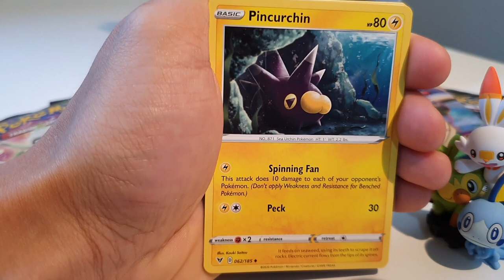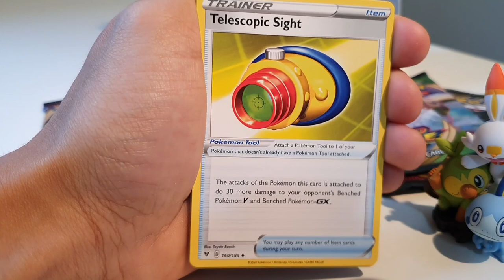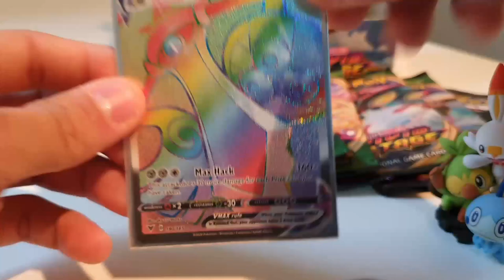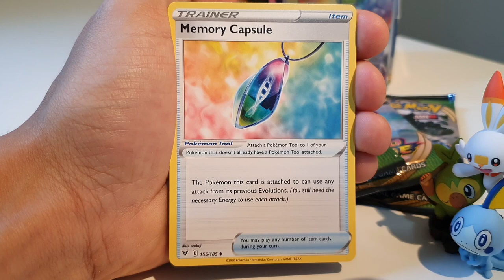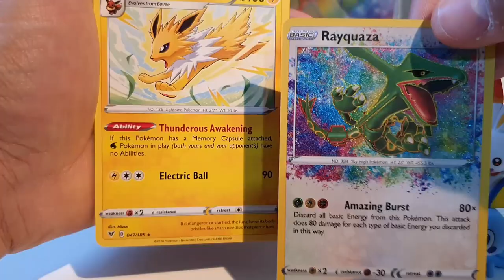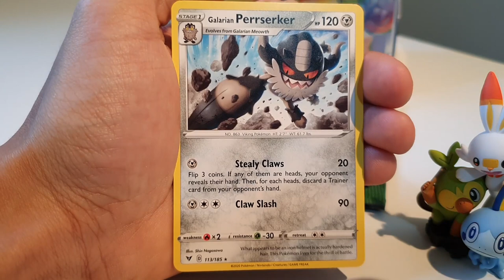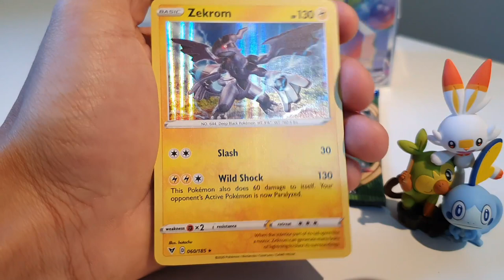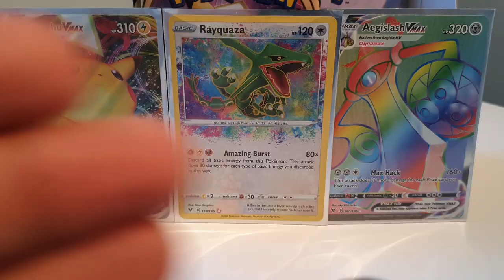*ONZE EERSTE AMAZING RARE!!* Vivid Voltage Booster Box Pokemon Kaarten! #2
Welkom bij weer een gloednieuwe Pokemon Kaarten video! Vandaag gaan we verder met het openen van de nieuwste set Vivid Voltage!
Iedere donderdag om 17:00 weer een gloednieuwe Pokémon video!

Pokémon Kaarten Vivid Voltage Ruilkaarten
Nederlands Dutch Openen Opening